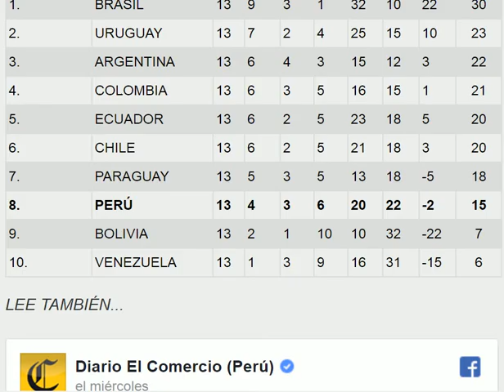Tabla de las Eliminatorias Rusia 2018 (fecha 13)